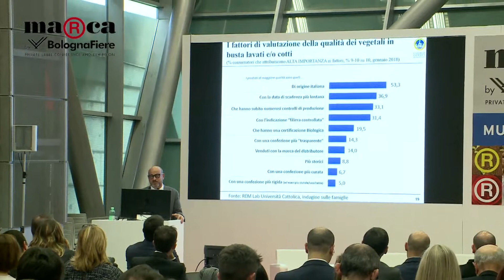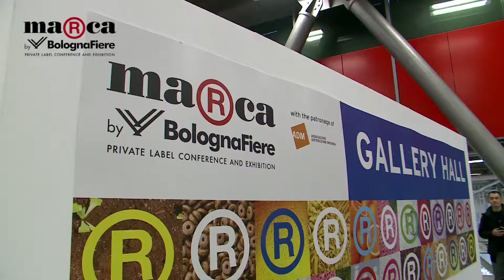MARCA2018 | Francesco Pugliese, Conad: “Marca sempre più e sempre meglio”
Una quota vicina al 30% con un valore di 3,2 mld di euro sui 10 mld complessivi in Italia della MDD. Sono i numeri di Conad, dichiarati da Francesco Pugliese, AD e Direttore Generale, tra le 22 Insegne presenti a Marca, il Salone Internazionale dedicato ai prodotti a Marca del Distributore organizzato da BolognaFiere in collaborazione con ADM (17-18 gennaio). - video by Publivideo2